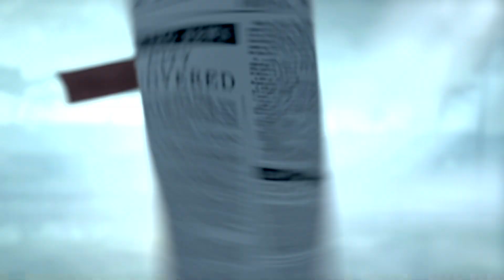Civilization VI: Gathering Storm - New Features Explained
Learn about all the new features being added to Civilization VI in this extensive gameplay preview of the Gathering Storm expansion.

The Civilization VI: Gathering Storm expansion arrives February 14, 2019.